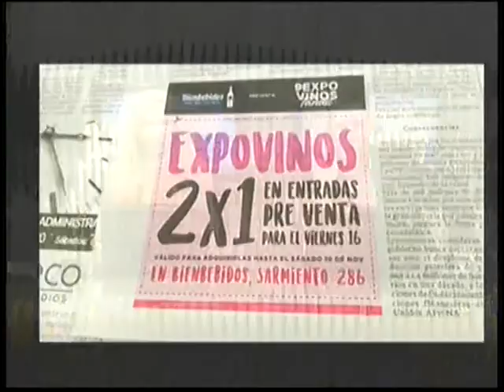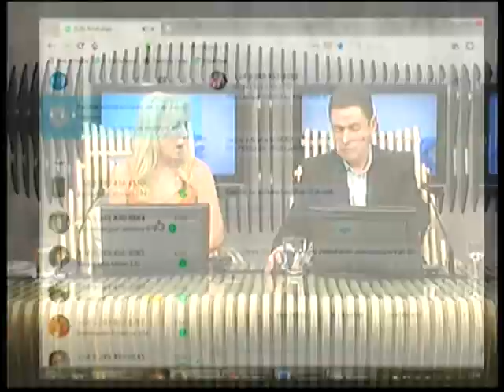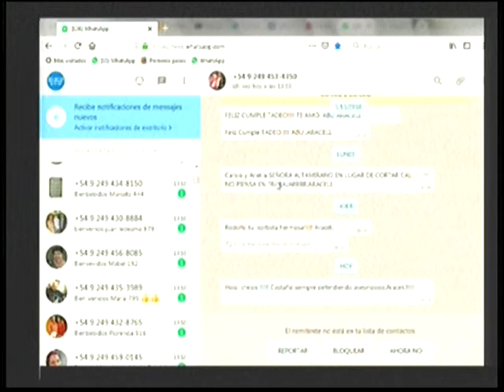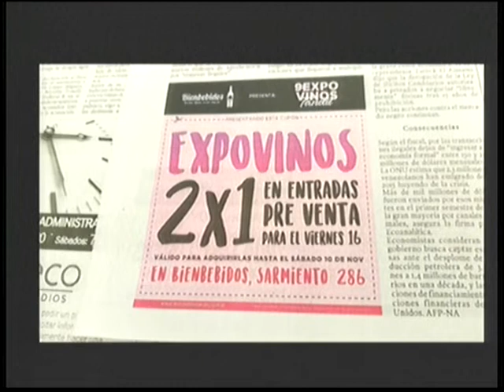Alejandro Martinez de Expovinos en "La picada de los viernes" | La Ciudad